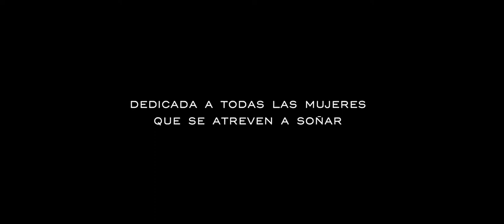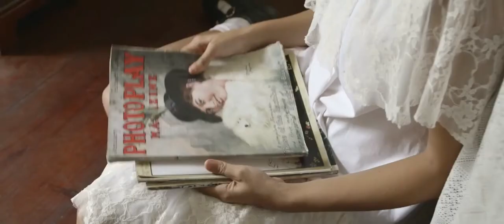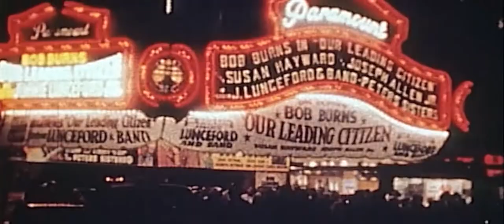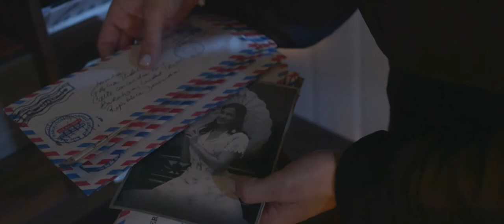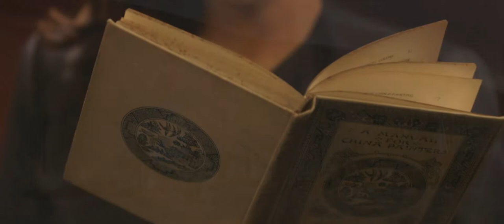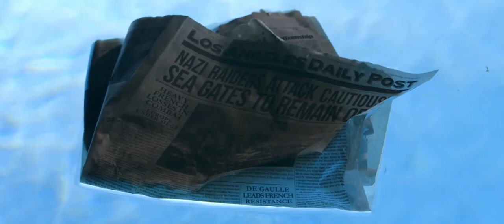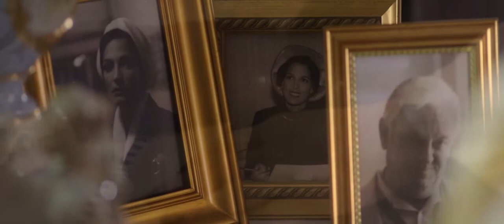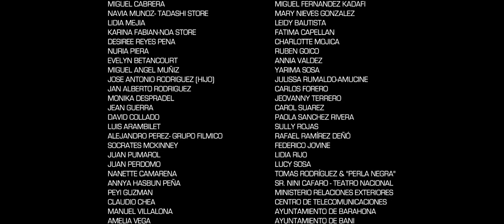Maria Montez | Drama | Película Completa | La Reina del Technicolor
Era conocida como "La Reina del Technicolor" en Hollywood y Europa, pero cuanto más famosa se hacía, más vacía se sentía. Una estrella que no pudo encontrar el amor o la felicidad hasta que fue demasiado tarde. Esta es la historia de la actriz dominicana más famosa de la historia.

Estrellas: Juan Fernández, Celinés Toribio
Dirigida por Vicente Peñarrocha